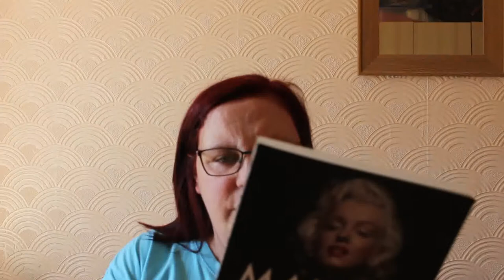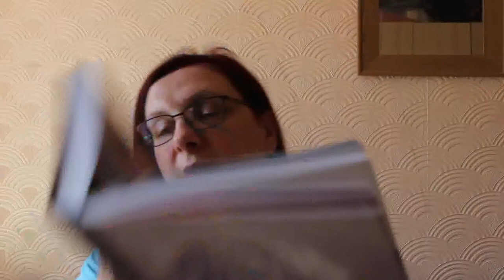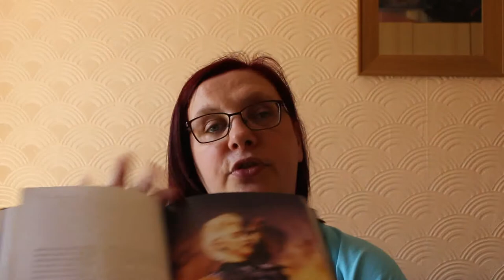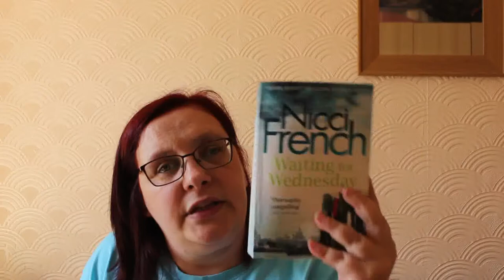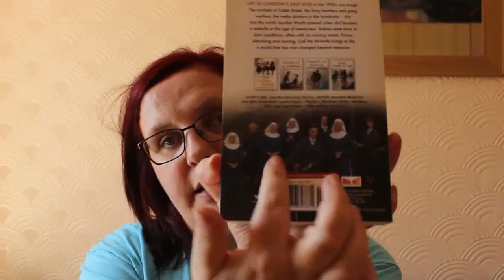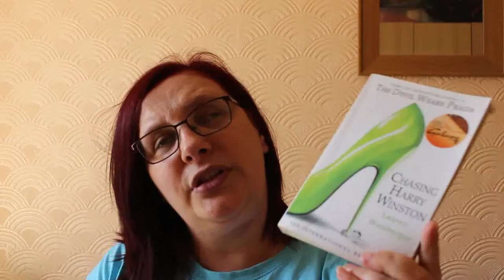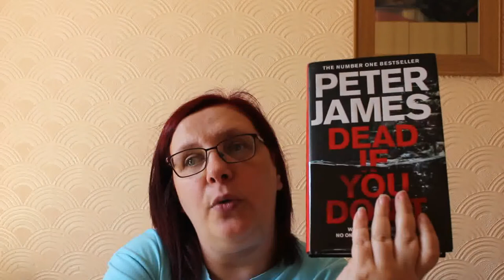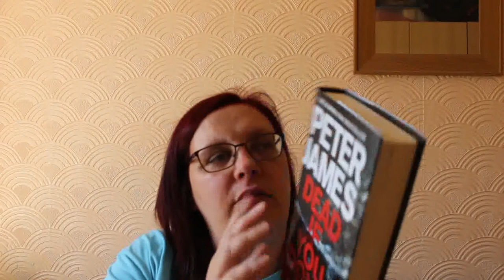June 2018 Wrap Up